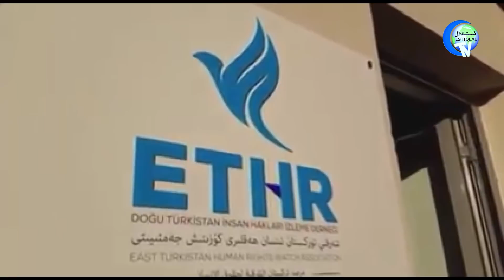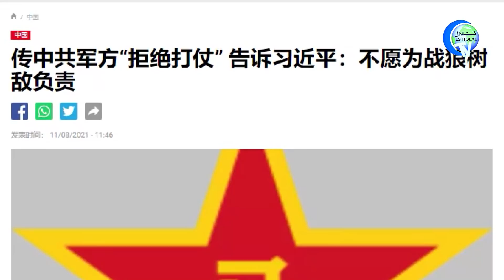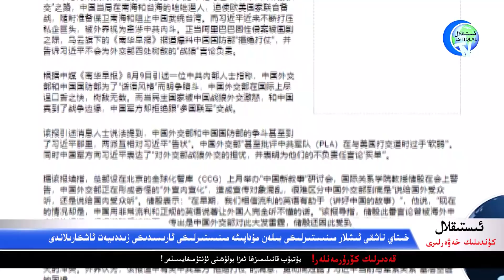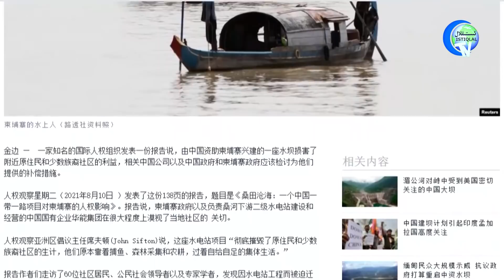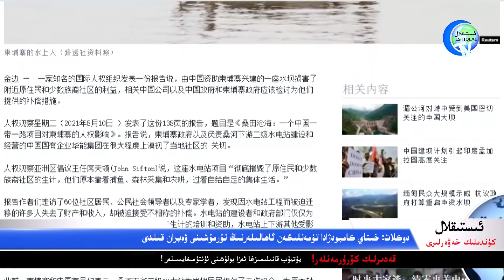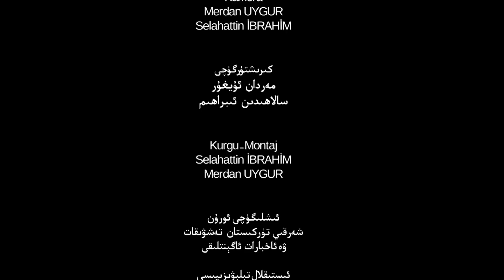ئىستىقلال كۈندىلىك خەۋەرلىرى 2021-08-12، خىتاينىڭ ئىچكى زىددىيىتى ئاشكارىلاندى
Istiqlal Kündilik Xewerliri 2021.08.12 / Xitayning Ichki Ziddiyiti Ashkarilandi